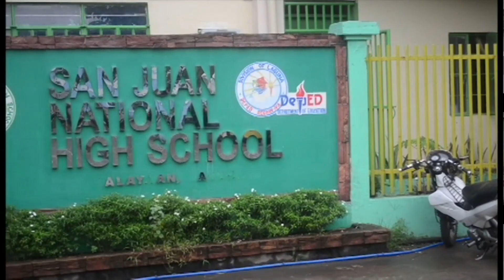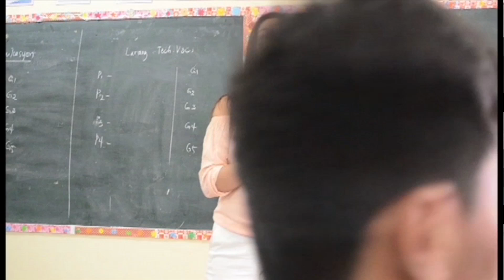In Zee's Shoes - My Purpose (YSEALI)